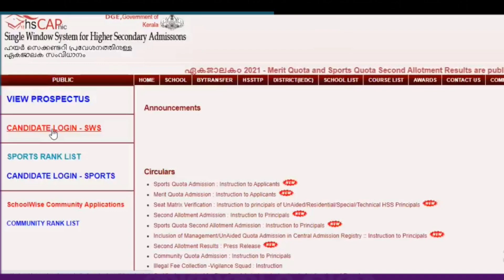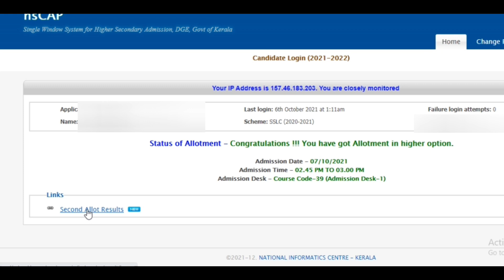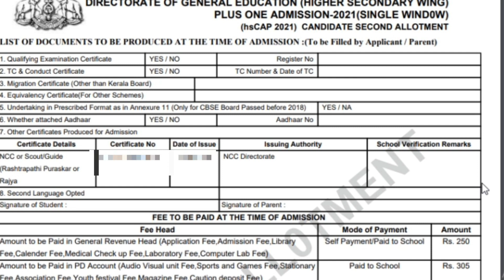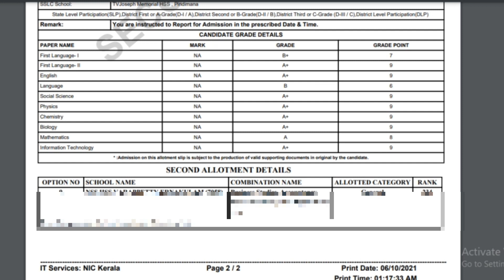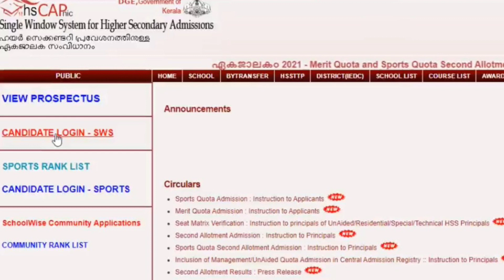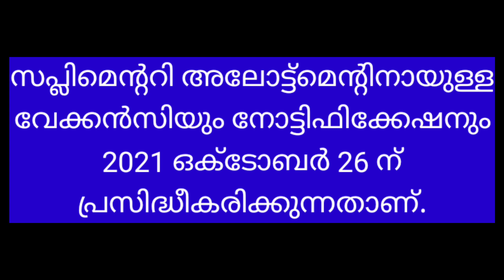HSS Plus one admission 2021 Second allotment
Higher secondary admission 2021 second allotment published | How to check allotment list | Allotment letter | Rank details | Filling of allotment letter | Supplementary allotment |